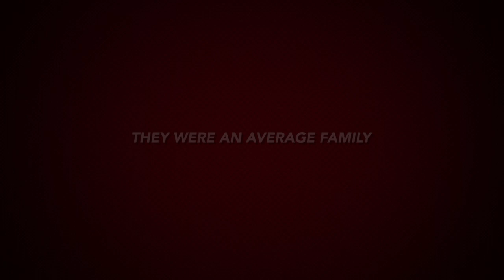Super Family trailer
a bit of fun for Boxing Day 2023